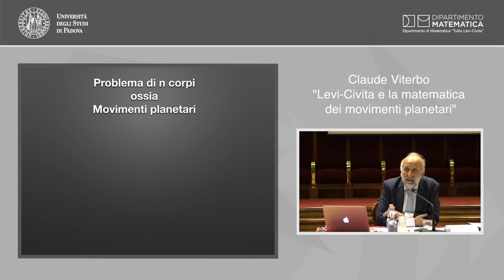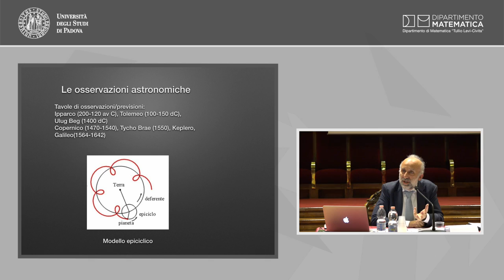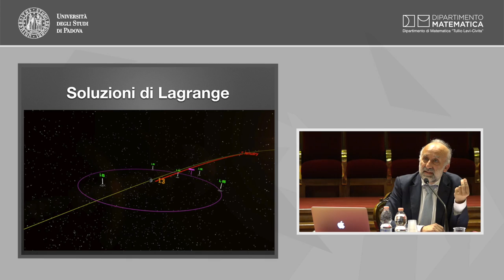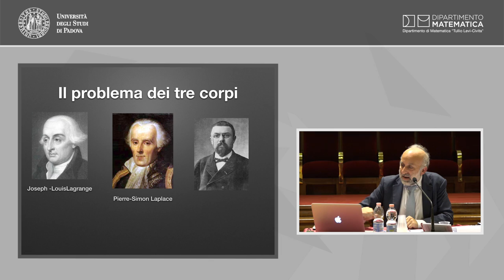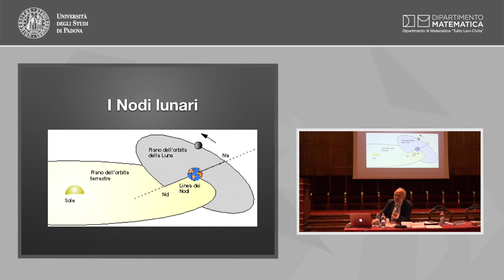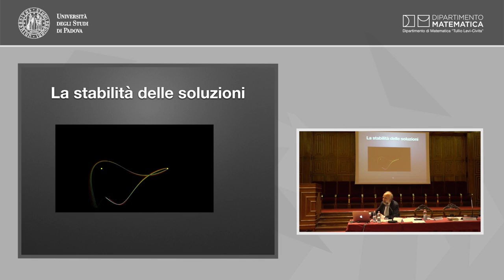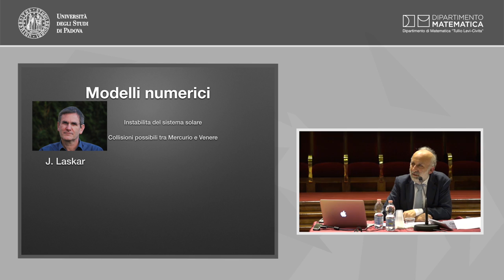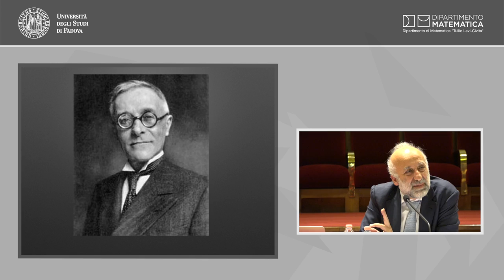Cerimonia di Intitolazione Dipartimento di Matematica - Conferenza di Claude Viterbo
Venerdì 25 Novembre 2016, ore 9:00 Aula Magna, Palazzo Bo, Padova

Cerimonia di Intitolazione del Dipartimento di Matematica a Tullio Levi-Civita, conferenziere Claude Viterbo.

Coordinatori
Franco Cardin,
Dipartimento di Matematica "Tullio Levi-Civita"
Franco Rampazzo,

Riprese Audio-Video
Alessandro Talami
Omar Trevisan

Editing Video
Omar Trevisan